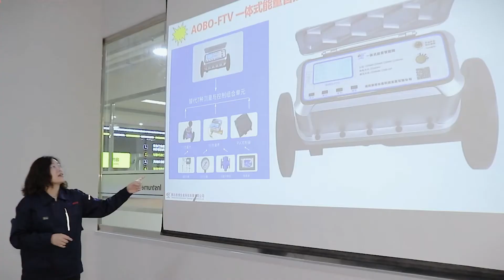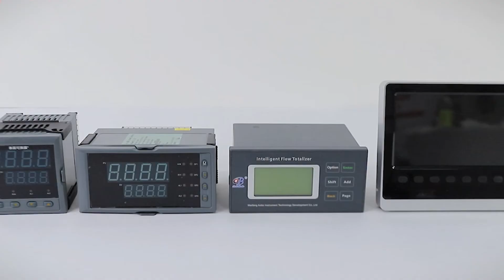Aobo Instrument Company Profile| Flowmeter manufacturer| Flow Measurment |2023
Weifang Aobo Instrument Technology Development Co., Ltd. is a professional manufacturer of flowmeter from Weifang City, China. Our company has a core R&D team of computer software and technology, automatic intelligent control, HVAC engineering design, and flow measurement. It mainly produces liquid, gas turbine flowmeters, vortex flowmeters (steam, gas, liquid), electromagnetic flowmeters Iso-flow meter, ultrasonic flow meter, pressure transmitter, etc.
00:00 Company Environment
00:23 Flowmeter Production Line
01:00 Flowmeter Detection
01:21 Company Warehouse
01:31 Product Display